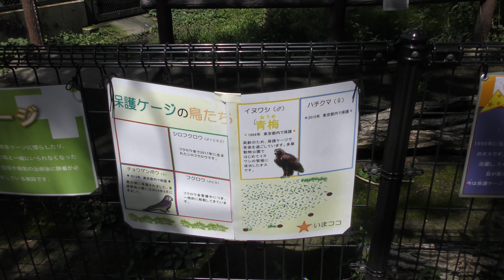イヌワシ の『青梅』 (多摩動物公園) 2018年9月9日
イヌワシ (多摩動物公園)

青梅（おうめ）　♂　1984年6月12日来園

多摩動物公園で初めてイヌワシの繁殖に成功し、その後も沢山の子どもを残した長寿のイヌワシです。

□ イヌワシ
英名：Golden eagle
学名：Aquila chrysaetos